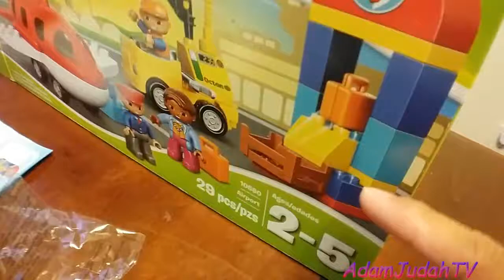Lego Duplo Town Airpot Building Set!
Hello Everyone!